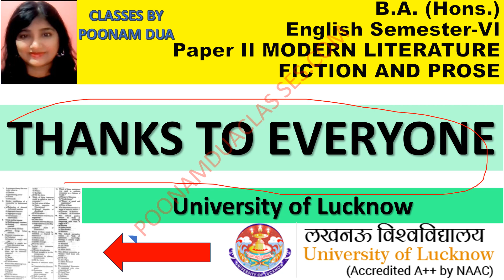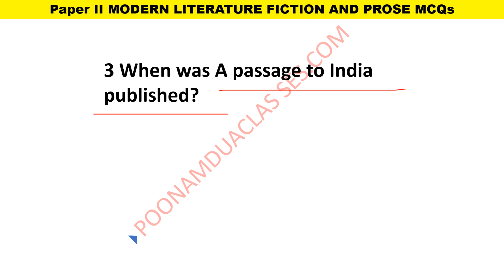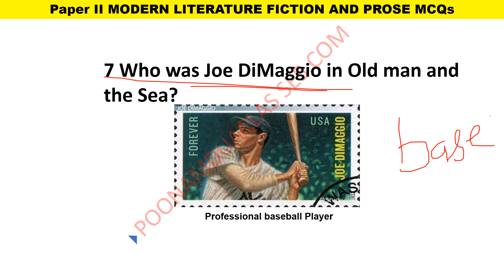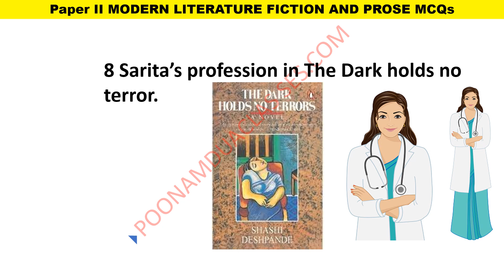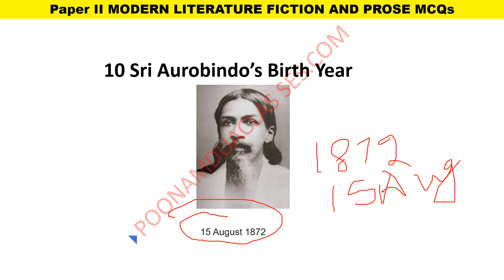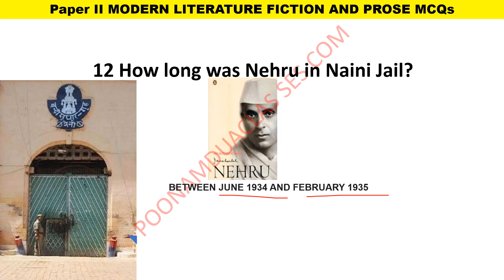Solved MCQ Semester-VI Paper Paper II MODERN LITERATURE JULY 2023 Question Paper Lucknow University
Playlist to Prepare

Online Classes for Literature Aspirants by Poonam Dua